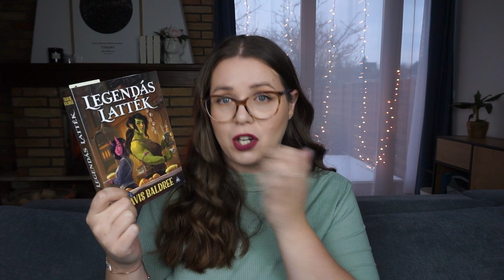Decemberi tervek // 2023 TBR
Az év utolsó hónapjának olvasási terveivel jöttem a mai videóban :)